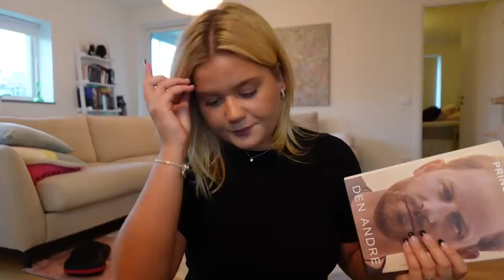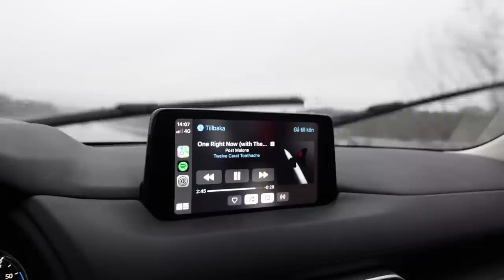FIRAR VÅR 4 ÅRSDAG PÅ SPA❤️